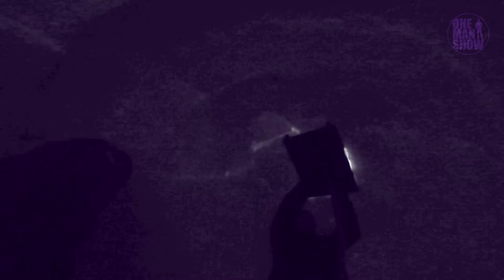How to make an igloo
I built a 10 foot diameter igloo with 12 years old boys in about 4 hours.